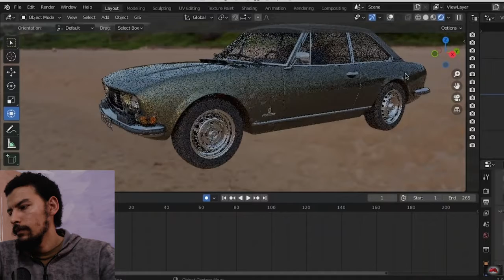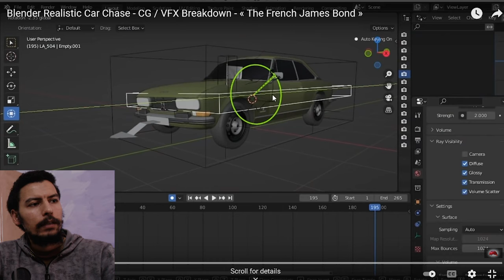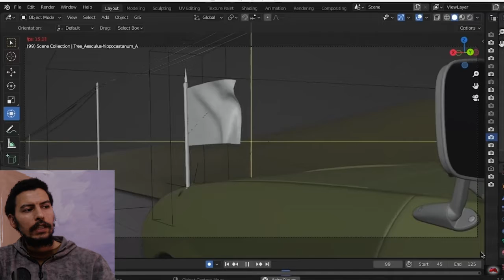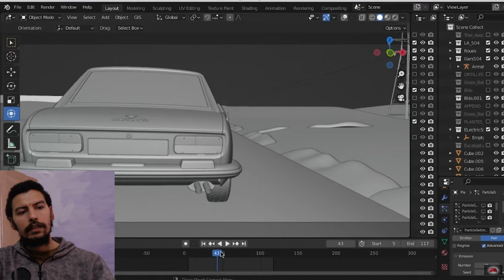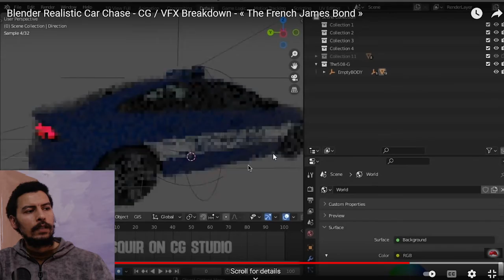Blender Shot Breakdown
تحليل لأنيميشن فيديو